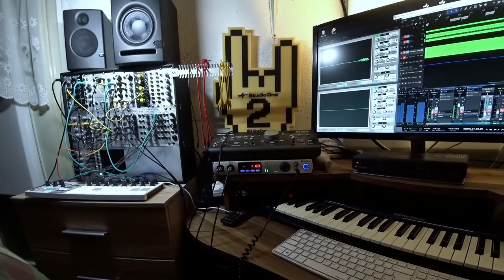Clock Divider - Doepfer Modular Session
Minimaler Modular-Track einfach genannt "Clock Divider", weil genau diese die Sequenzen erzeugen oder musikalisch zerhackt antriggern. Die Bassdrum ist einfach ein Env-Pitch-OSC, HiHat ein gefilteter Rauschgenerator, der zufällige Akzente setzt durch einen falsch eingestellten LFO auf der Filterhüllkurve. Arpeggiator-Pad ist der Mai Tai in Studio One.

Snare & Clap ebenfalls selbst gebaut im Modularsystem. Oscilloskope zeigen die reinen Modularoutputs. Oben die Drums und unten die Bassline jeweils am Eingang von Studio One.

Die Variationen bis auf die Bassdrum sind also bei jedem Abspielen zufällig. Ich musste also nur noch auf Aufnahme drücken und ein paar Knöpfe drehen, der Rest generiert sich von allein.